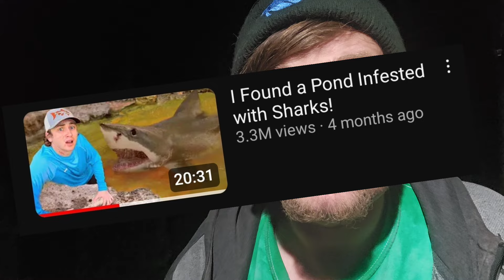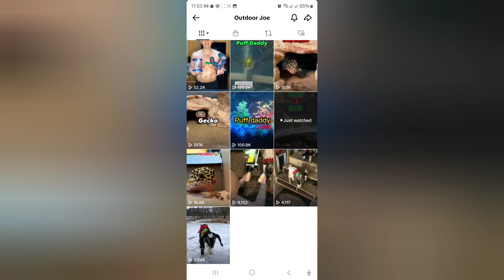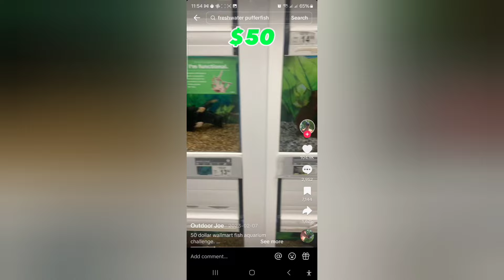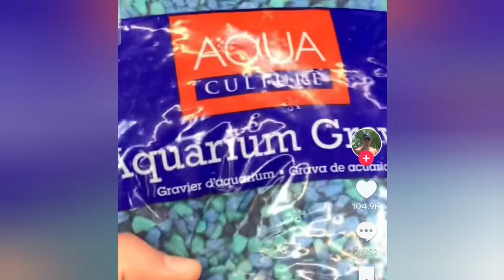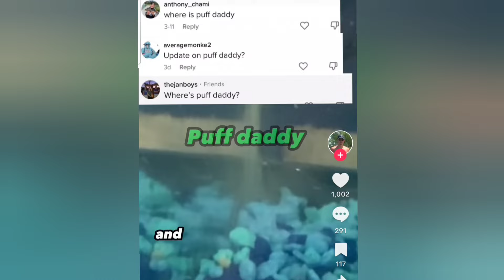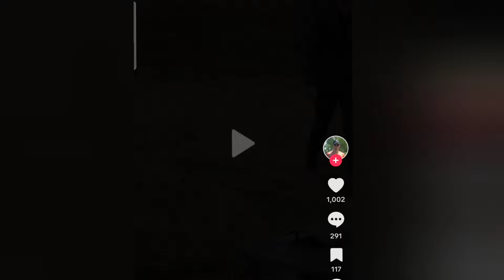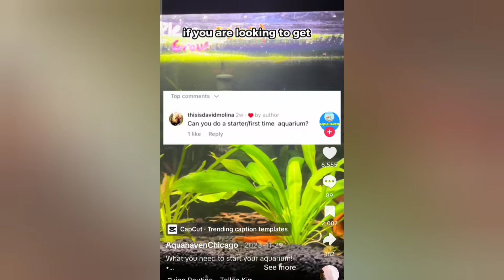TIK TOK TANK TROUBLES: This Has Got To Change! Puffer Fish Care Catastrophe.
examples of short form content on Tik Tok, rewiring how we engage with social media platforms, entertainment and education. There can be no true detail or content context with only 30 to 60 seconds or dialog. especially when it comes to aquariums. Ecology and the nearly endless number of possible combinations, fusing unrelated fluff end to end.
MOONLIGHT AQUATICS ONLINE. Rare Inverts and Fish at Crazy Low prices.

ONLINE RETAILERS WITH ETHICALLY SOURCED, SOLD AND SHIPPED FISH, SHRIMP, SNAILS, PLANTS & MUCH MORE:

 FISHTORY10

Then for amazon shoppers if you are a prime member, or for that matter just want to buy something off amazon, you can support my channel by opening this link to start shopping...buy whatever you please, and it support the channel with .5% affiliate support, while you still get the same exact price and deals!

shorturl.at/tB348

Aquachar Biochar Substrate and Filter Media: Code: Alex15

Fishtory15 or Fishtory10 for discount!

AQUATIC ARTS:
Use the code "FISHTORY15" at AquaticArts.com

Then for amazon prime day if you are a prime member, or for that matter just want to buy something off amazon, you can support my channel by opening this link to start shopping...buy whatever you please, and it support the channel with .5% affiliate support, while you still get the same exact price and deals!

shorturl.at/tB348

garden of Eder shrimp : Secret10 or fishtory10

Thanks friends. Cheers